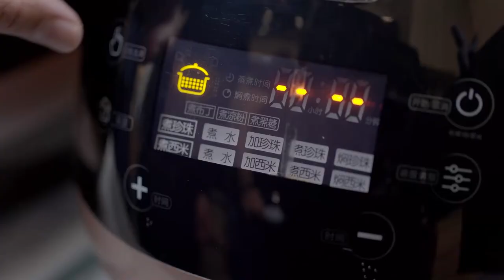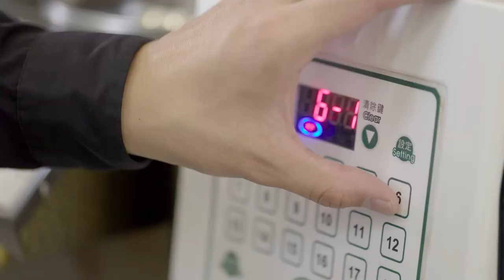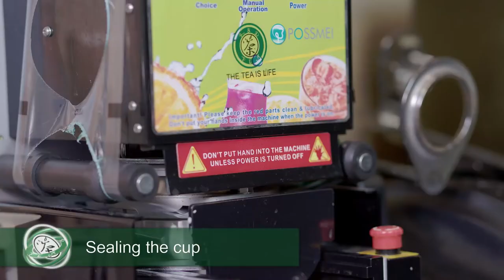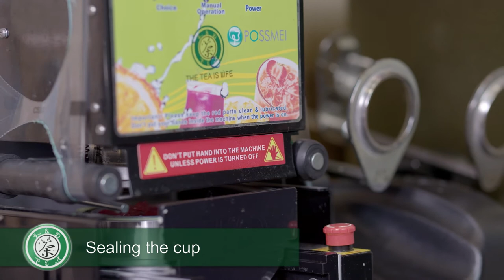R&D TEA production Video Bubble Tea Shop in Budapest Hungary Eastern Europe Taiwanese Style Tea Shop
Eastern European Taiwanese bubble tea chain stores introduce the official video at various branches in Budapest, Hungary. Bubble tea comes from Taiwan. Drink with peace of mind

Hungary Flagship store IG: Rndtea_Budapest

A kelet-európai tajvani buborék tea üzletláncok bemutatják a hivatalos videót a budapesti különféle fióktelepekben. A gyöngy tea Tajvanról származik. Igyon nyugodtan

HUNGARY BRANCHES

SHOP 1
Budapest 1053 Kossuth Lajos 4 Hungary

SHOP 2
Budapest 1067 Terez krt 23 (Oktogon)

SHOP 3
Budapest 1087 Kerepesi ut. 9 (Arena mall)

SHOP 4
Budapest Euro Square C55

SHOP 5
Budapest 1056 Duna u. 1 (Elizabeth Hid)

SHOP 6
Budapest 1096 Thaly Kálmán utca 58 (Semmelweis tér)

SHOP 7
Budapest 1091 Ulloi ut. 11-13(Kalvin ter)

SHOP 8
Budapest 1137 Pozsonyi u. 33

SHOP 9
Budapest Asia Center

SHOP 10
Budapest westend mall

Shop 11
Budapest Arkad mall (coming soon)

Shop 12
Budapest Monori Center (coming soon)

POLAND BRANCHES

SHOP 1
05-552 Wolka Kosowska ul. Nadrzeczna 16A/H3/H-12

SHOP 2
02-668 warszawa UL: Al.Lotnikow 1 ,paw 201